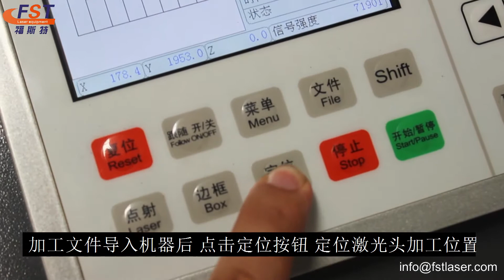How to use the "trocen" operation panel of the mixed cutter machine